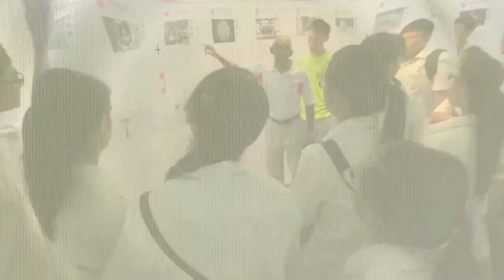Learn, Give, Shine - Fajar Secondary School